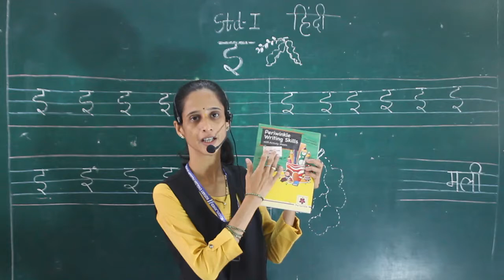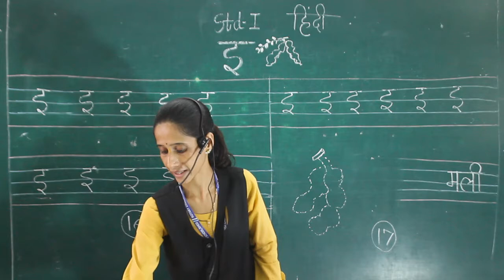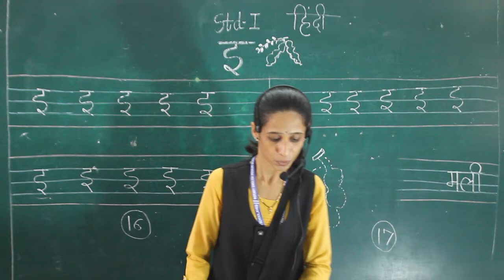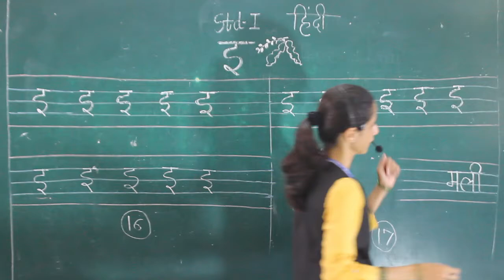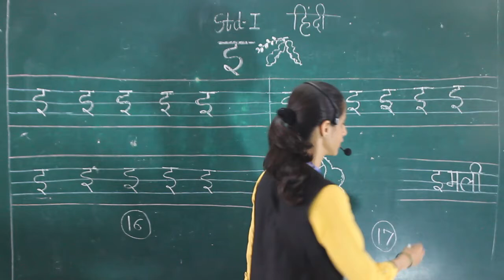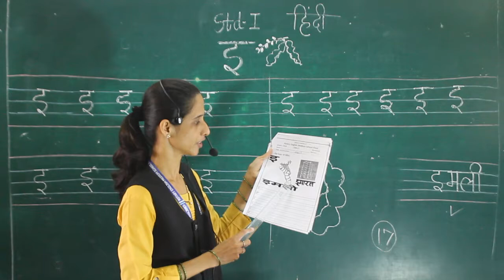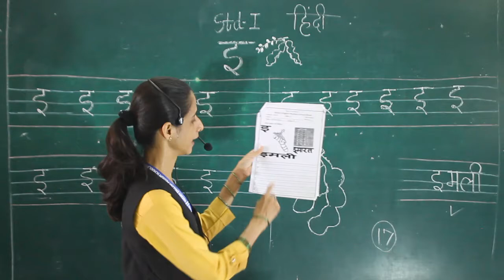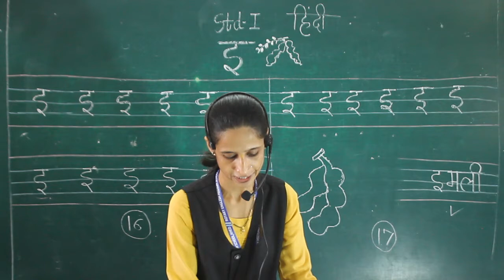Class I Hindi Varn Chhoti E